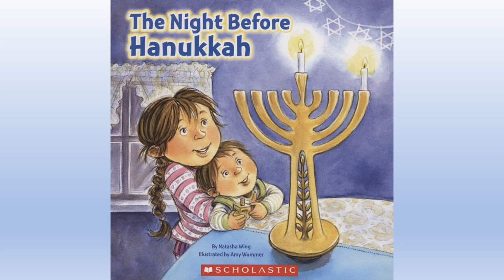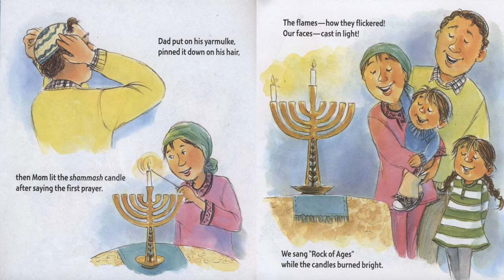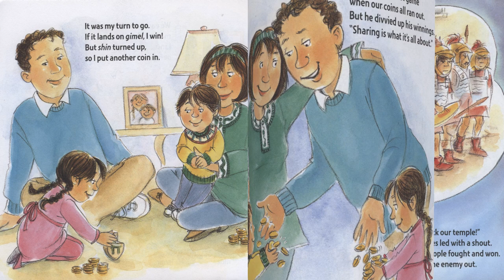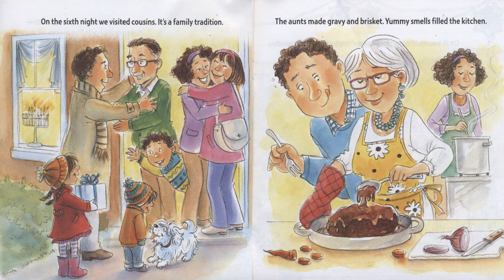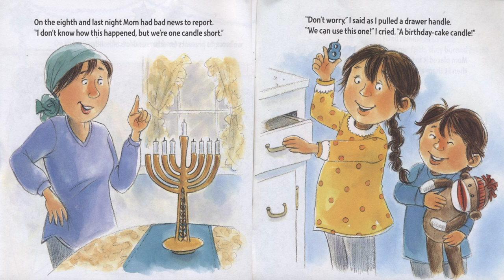The Night Before Hanukkah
Do you want to teach some Hanukkah customs to young learners? This book is a great resource. Children will be introduced to gelt, Festival of Lights, menorah, dreidels, the Maccabees, and more. Written by Natasha Wing and illustrated by Amy Wummer.